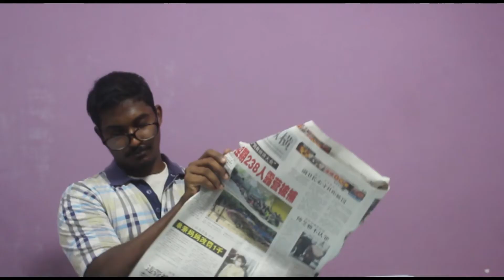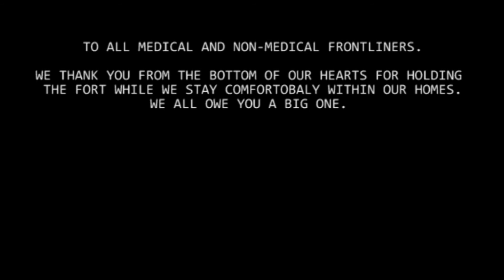The Corona Series : Senior Citizens Edition.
Have you ever wondered how senior citizens would do an online interview? Well, here's my imagination of it and no, I'm not prejudiced towards old people.

This work is purely fictional and any resemblance to a person living or dead is purely coincidental, just so you know!